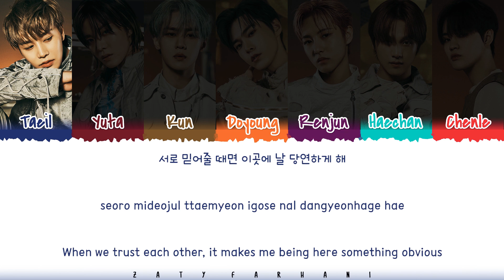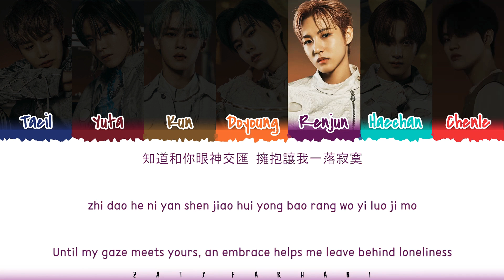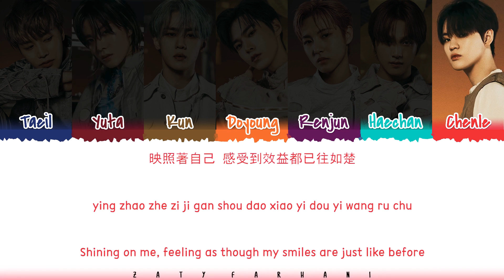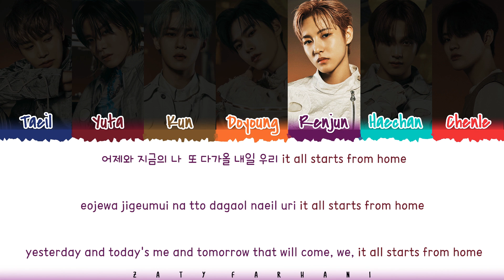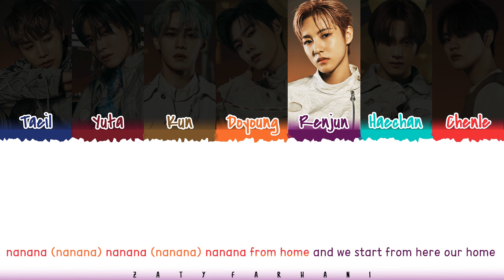NCT U / FROM HOME / WITH LYRICS / nct /